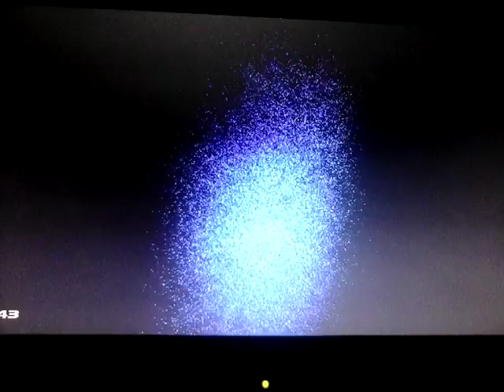It's back Halo with Cammando Part 5